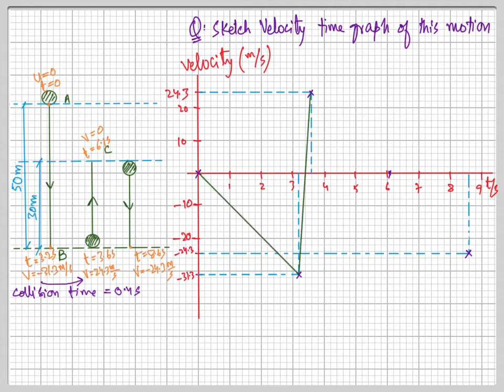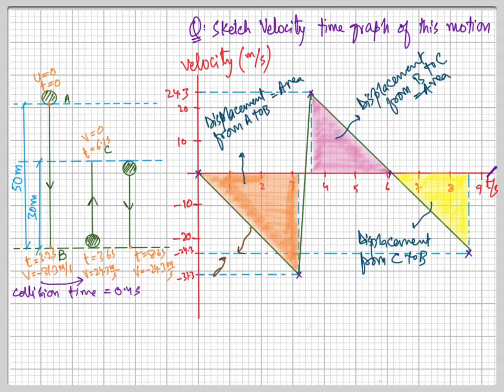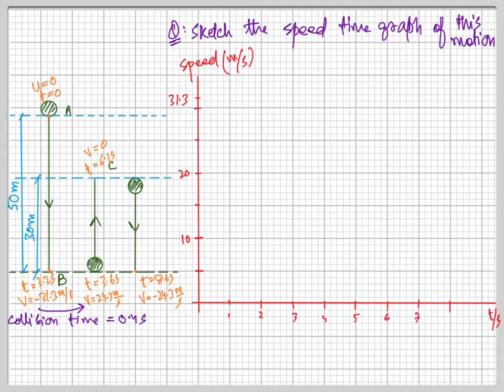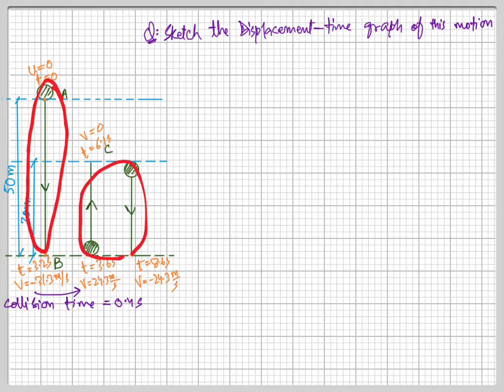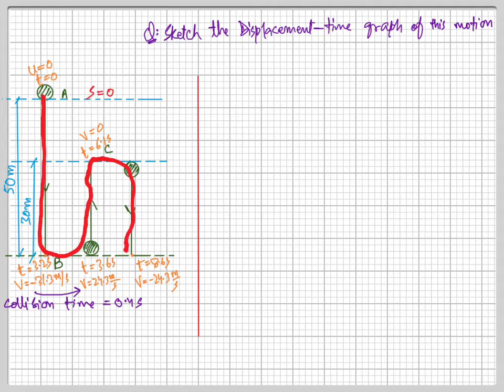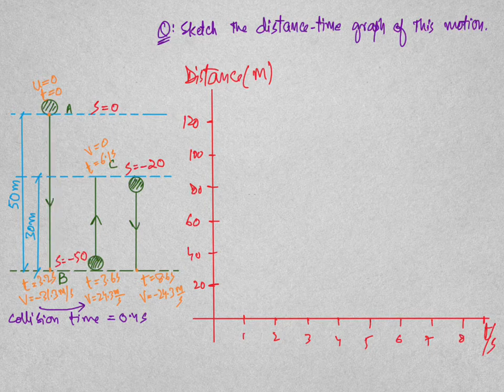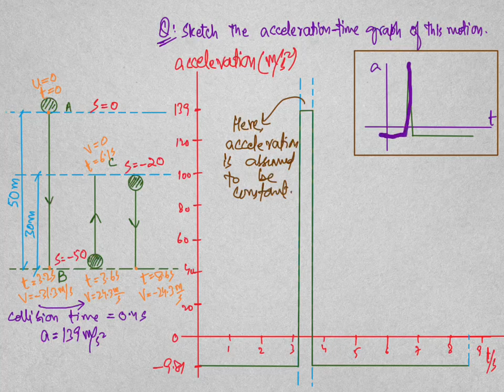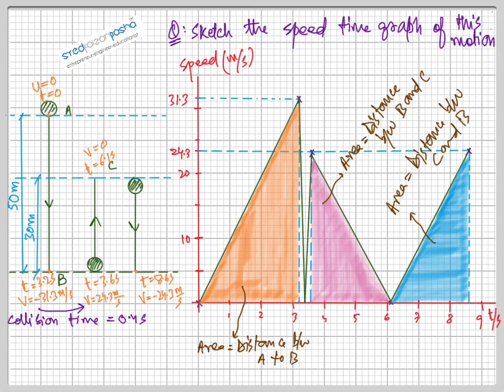AS Physics Kinematics | Lecture 16 | Graphical Representation of motion of ball bouncing back